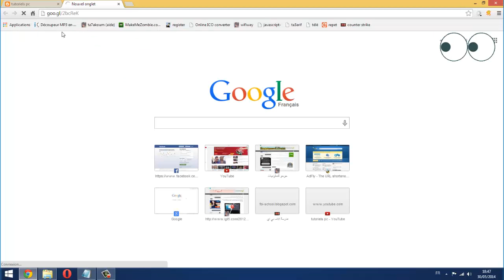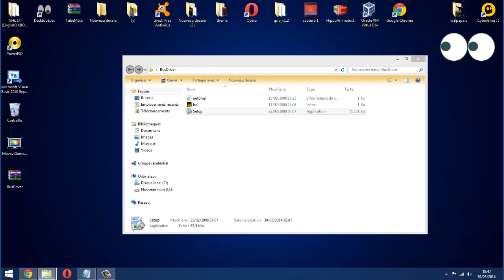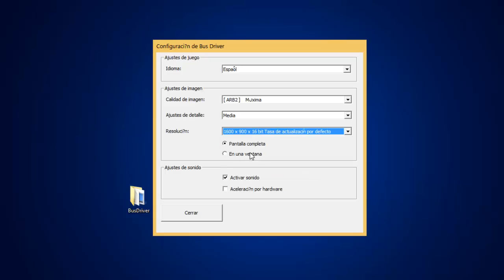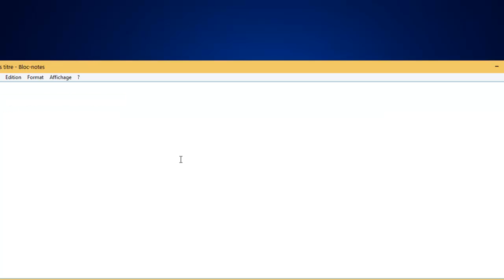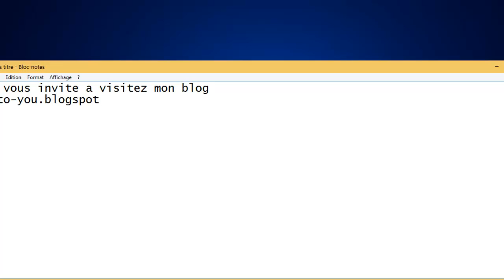comment télecharger et installer bus driver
{{{{{DESCRIPTION}}}}}